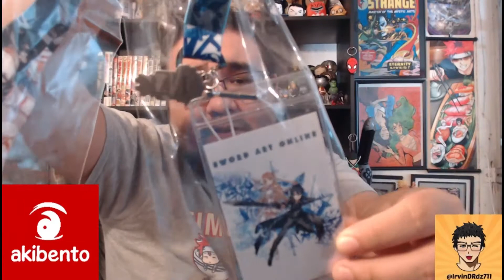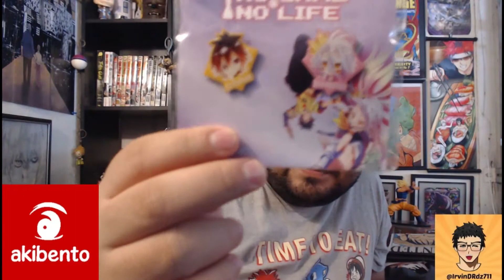Akibento Unboxing (December 2017) - Guardians Box!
Watch me unbox the Akibento Guardians Box from December 2017!

Art Work: ChibiStudio (App)